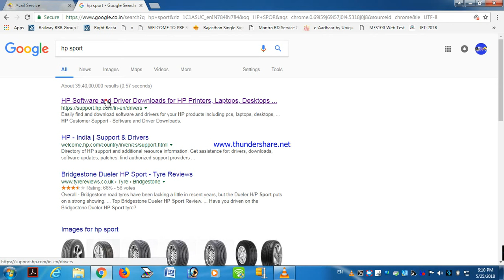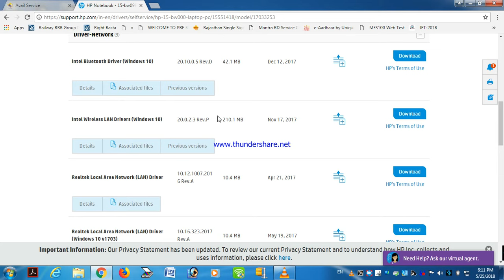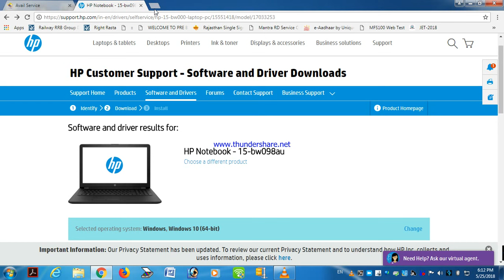HP Notebook 15 bw098au LAPTOP WI FI LAN DOWNLOAD